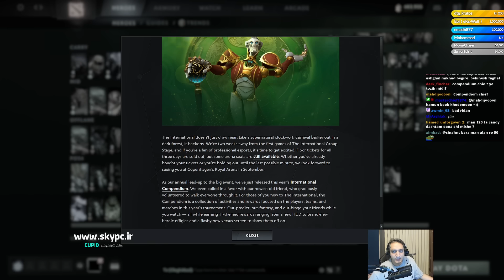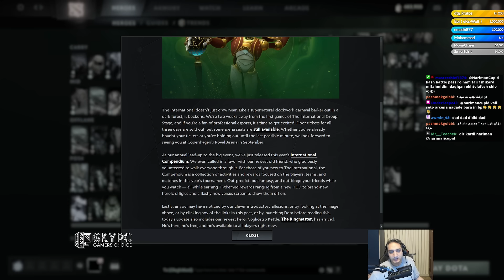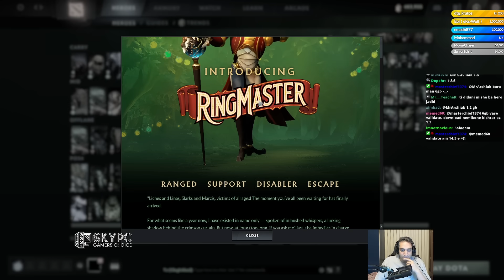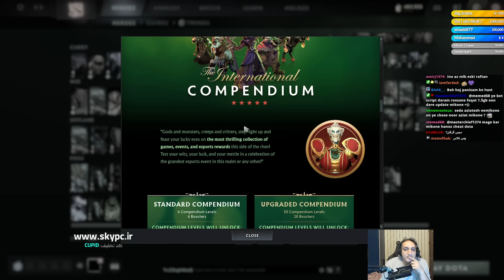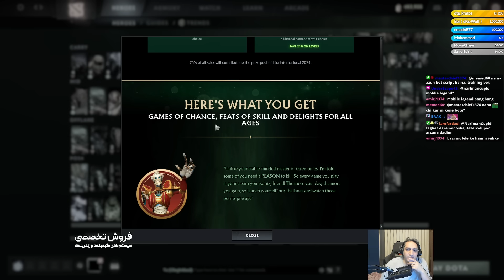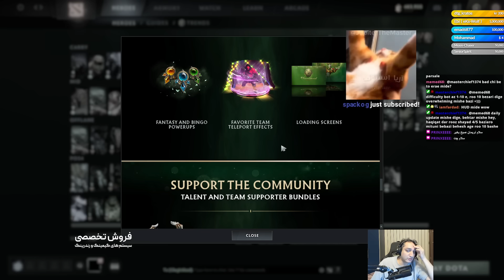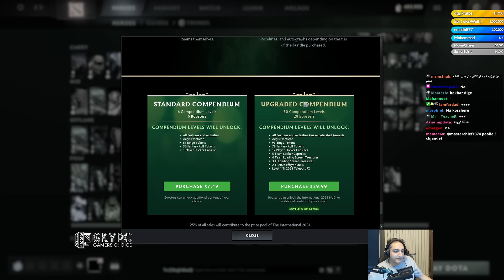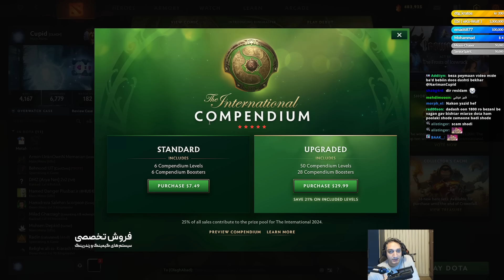هم هیروی جدید اومد هم بتل پس (کامپندیوم 2024)🏆 | Compenduim 2024 🏆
بالاخره هم هیروی جدید اومد هم کاندومپیوم 😁چیزه ببخشید کامپندیوم.بررسی اینکه دقیقا چی توشه و اینارو از @Olagh دنبال کنید که توی تخصص خودشه، من اینجا صرفا نشون دادم که چی به چیه ❤ بررسی هیرو رو هم بعد از این ویدئو میزارم
7.37b